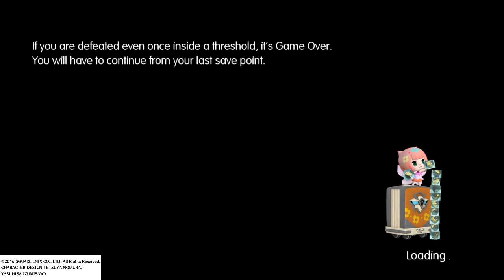WORLD OF FINAL FANTASY chapter 19 part 6